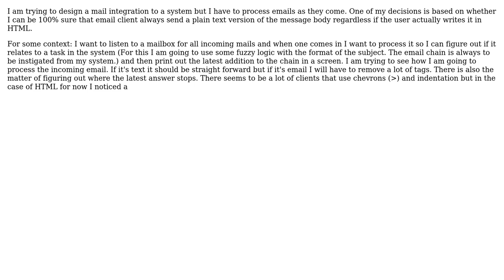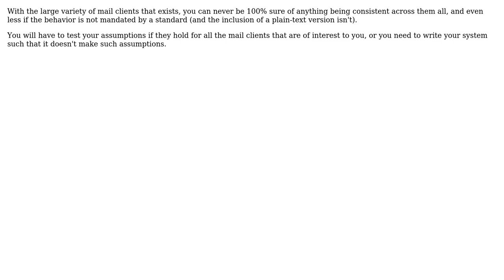Do all email clients (Yahoo, Gmail, Outlook, etc) always send emails in multi-mime format and...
Software Engineering: Do all email clients (Yahoo, Gmail, Outlook, etc) always send emails in multi-mime format and include a plain text version of the body?

With thanks & praise to God, and with thanks to the many people who have made this project possible! | Content (except music & images) licensed under CC BY-SA | Music | Images & others | With thanks to user Bart van Ingen Schenau user Andreas Andreou and the Stack Exchange Network Trademarks are property of their respective owners. You are responsible for your own actions.